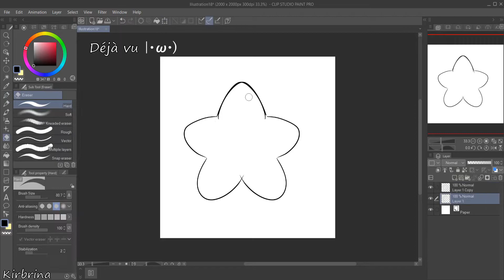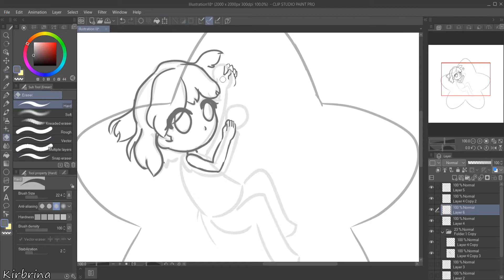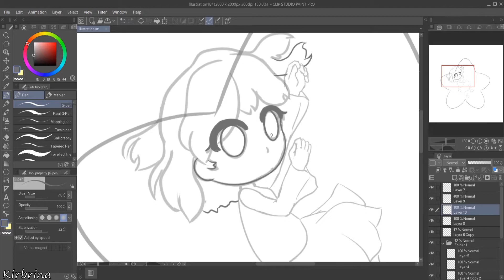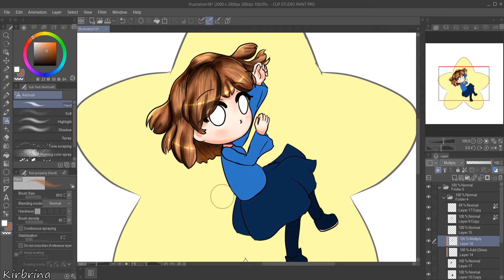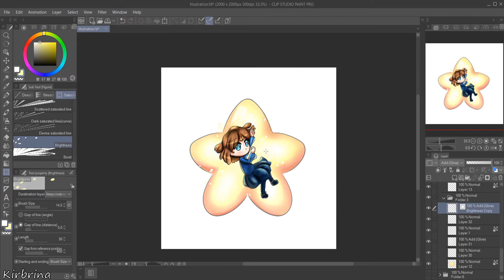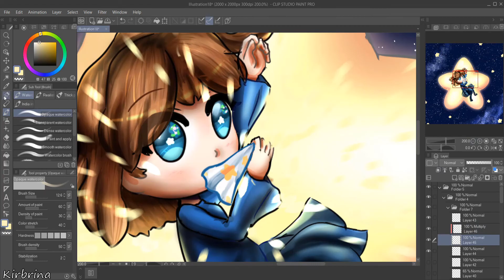【Speedpaint】Among the stars (Clip Studio Paint)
Here a new speedpaint!
I really like this drawing, it's simple but I think the pose it's natural, it feels relaxing so this is probably why I like it
I actually had to make the drawing two times because OBS crashed and I didn't wanted to make a incomplete speedpaint and I actually don't regret my choice! I think the result it's not bad at all. I still have a lot to learn, but I think I am starting to understand how to color ahah.
Thanks you for reading and I hope you will enjoy this video!

Software:
Clip Studio Paint Pro, OBS, Hitfilm Express

Graphic tablet: Intuos Pen and Touch